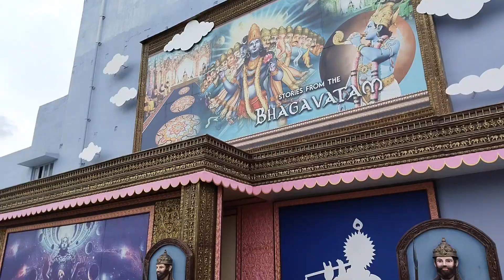भागवतम सेट || गदर ट्रेन शूटिंग || Ramoji Filmy City || रामायण का शूटिंग || बाहुबली सेट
bhagavatam set
ramayan set
full ramayan shooting
Mahabharat shooting
Train shooting
gadar Train shooting
Ramoji Filmy City
movie me train ki shooting kaise hota hai
ramayan set shooting
Mahabharat ki shooting kah huyi thi
Gadar train shooting
Gadar Last scene
movie me train ki shooting kaise hoti hai